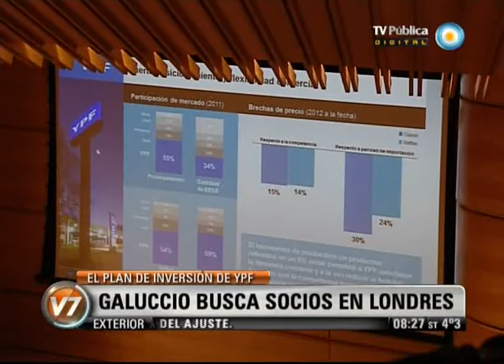Visión 7: Galuccio busca socios en Londres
El presidente y CEO de YPF, Miguel Galuccio, mantiene reuniones en Londres, en el marco de la gira internacional que realiza por Estados Unidos y Europa para acordar planes de inversión con empresas del sector. Emitido por Visión Siete, noticiero de la TV Pública argentina, el martes 25 de septiembre de 2012.